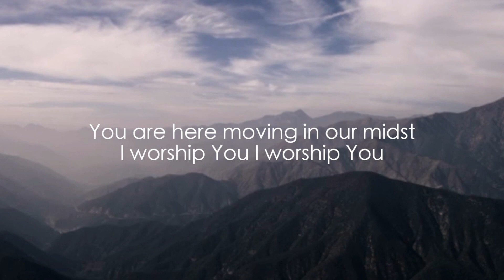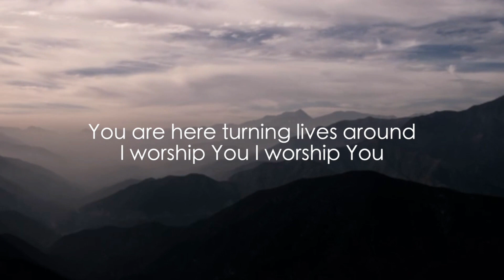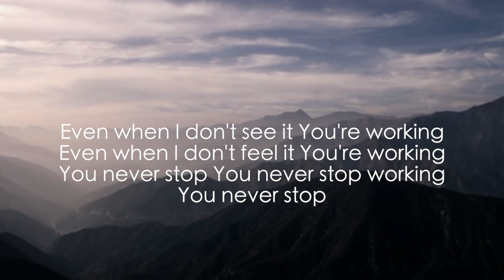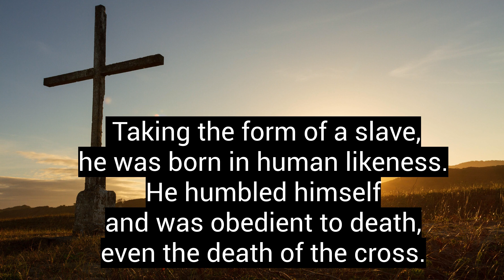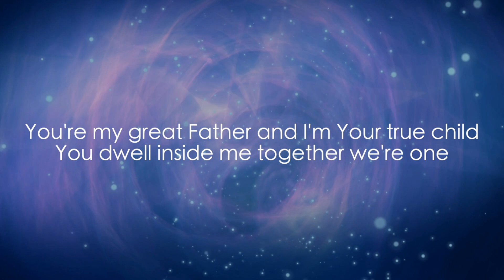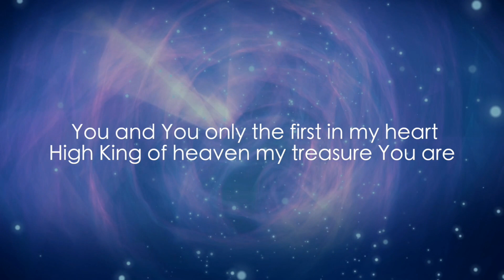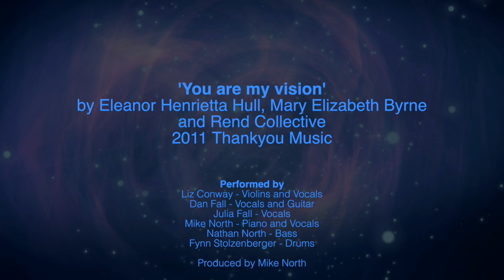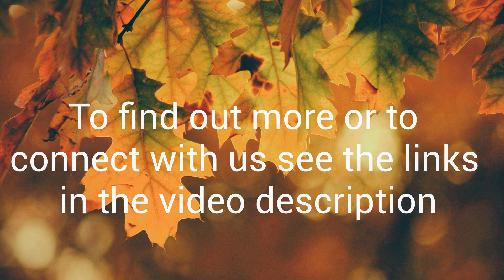St Francis Church Online Sunday Service 30/10/2022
A service of worship. prayer and teaching based on Romans 5:1-11